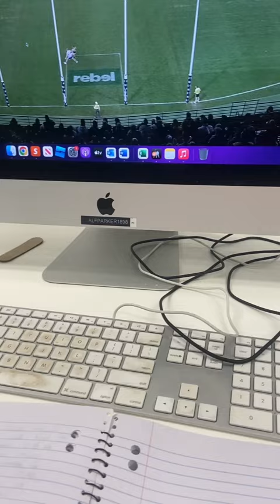A day in the life of young AFL star Mitchito Owens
Spend a day in the life with St Kilda youngster Mitchito Owens, thanks to MOSH.